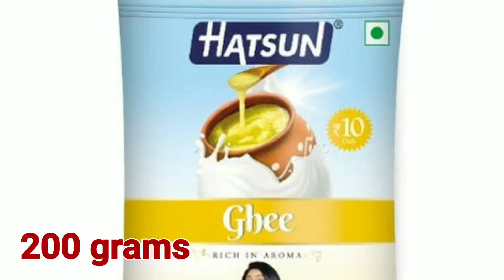Sunnumdalu preparation - నేతి సున్నుండల తయారీ విధానం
Sunnumdalu preparation  with bengal gram ,jaggery and Ghee simple method preparation in our home easy and less time to made - నేతి సున్నుండల తయారీ విధానం మన ఇంట్లోనే చాలా తక్కువ సమయం లో శుచి సుబ్రమ్ గా అలా తయారు చేసుకోవలో నేర్చుకుంటామ్